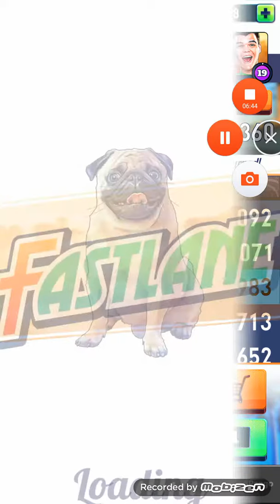Fastlane: Road to revenge l #1 Gameplay by JackMaster#2017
Write in the comments if it was fun or boring and I'm gonna do 100+ episodes and I'm hope you like it and my video and see you in the next video!